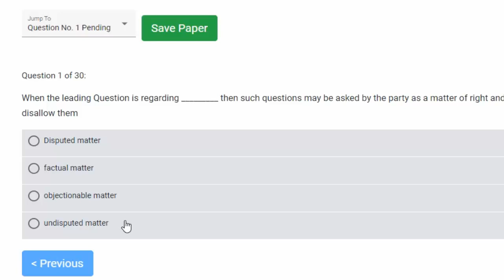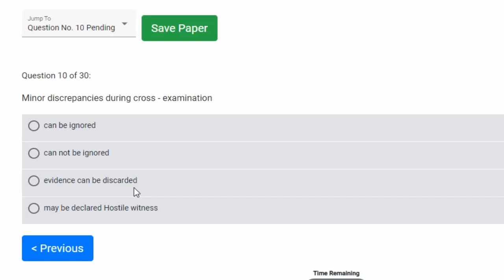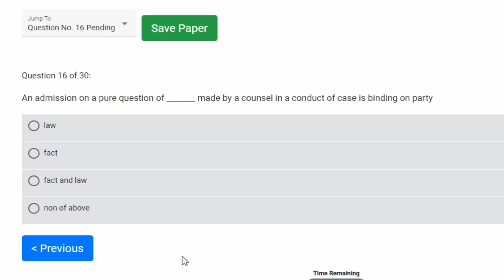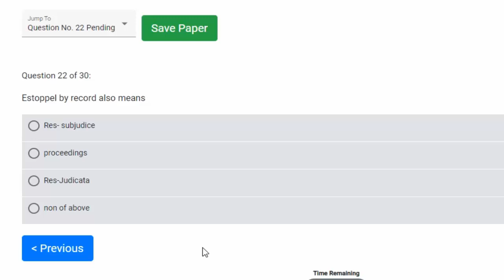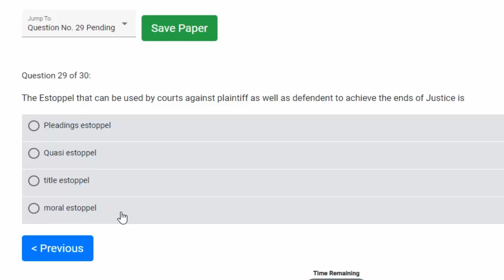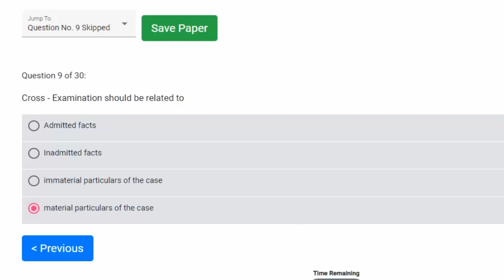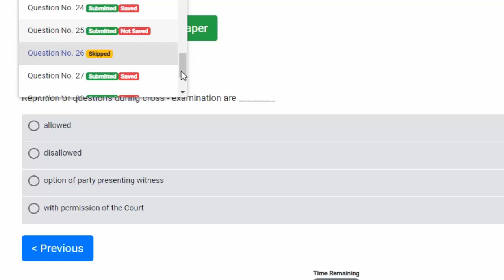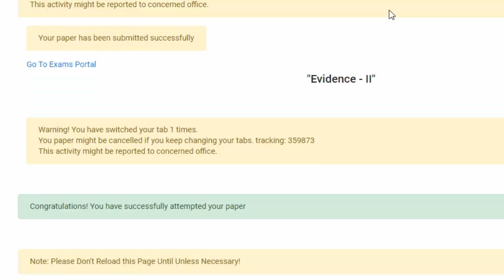Qanoon e Shahadat Order 1984, MCQS.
Please note that Law and Practice does not guarantee the accuracy, relevance, timeliness, or completeness of any information on these external websites.